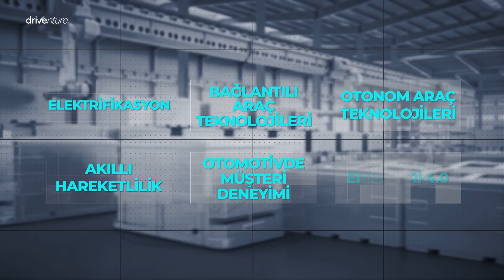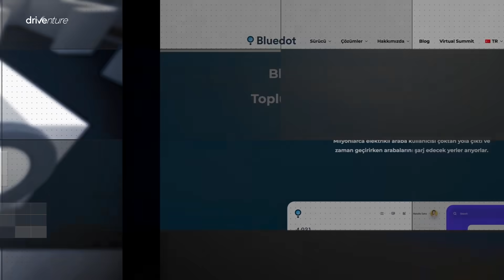Driventure ile Geleceği Şekillendirmek İçin Yola Çıkıyoruz!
Otomotiv sektörü dönüşüyor! Ford Otosan olarak bu dönüşümde rol oynayacak, otomotiv endüstrisi ve mobilite dünyasının geleceğini şekillendirecek yeni fikir ve teknolojileri destekliyoruz. Driventure ile geleceği bugünden planlıyoruz.